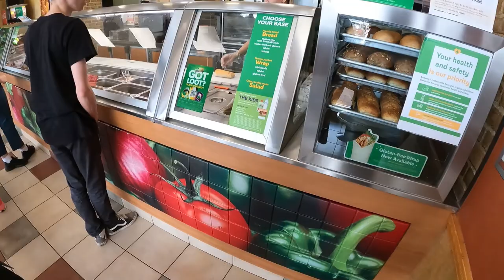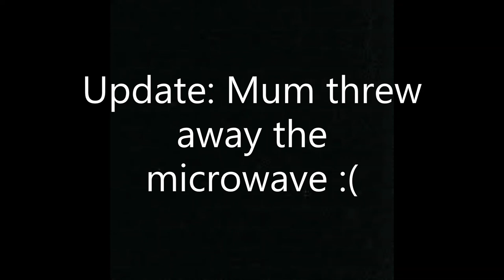I WON?! Puzzling Pinjarra 2021 Vlog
Super happy with my results at this competition!